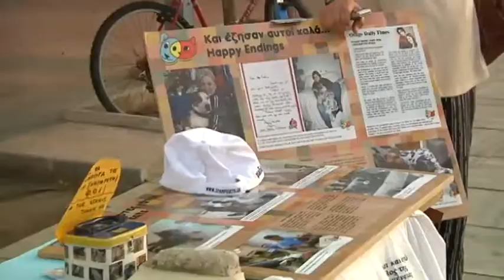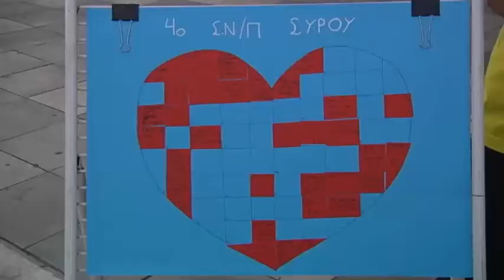Παγκόσμια ημέρα εθελοντή αιμοδότη 2012